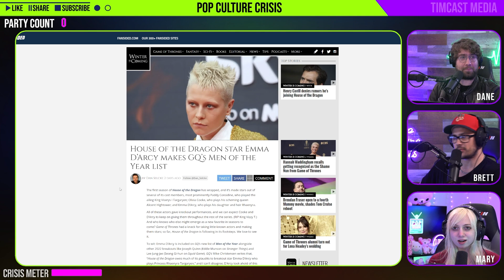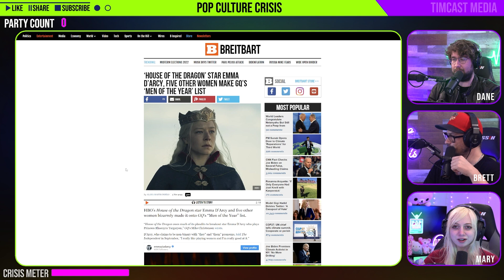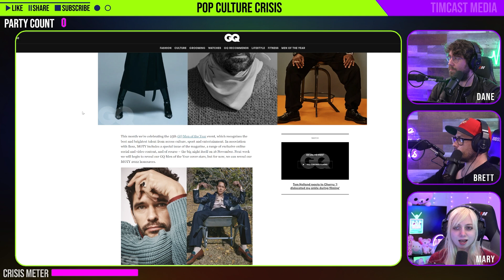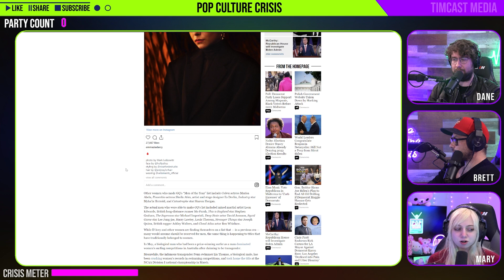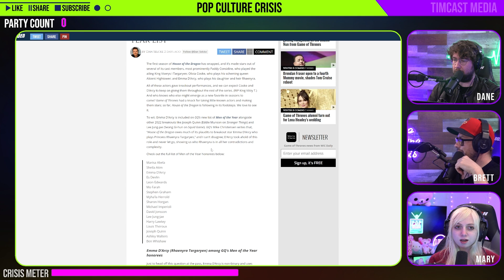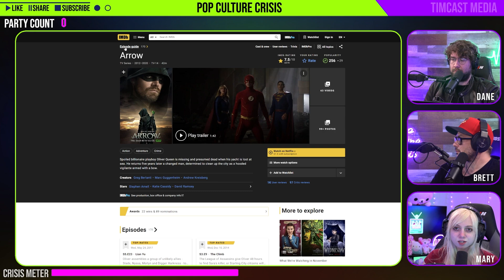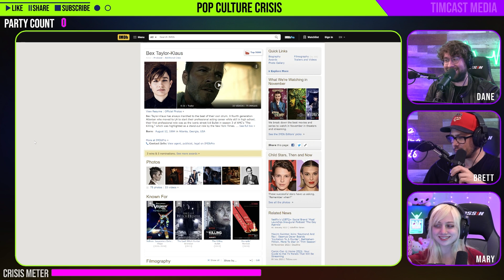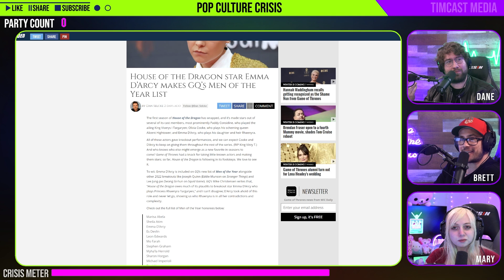'House of the Dragon' Star Emma D'Arcy Named One of 6 Women on GQ's 'Men of the Year' List